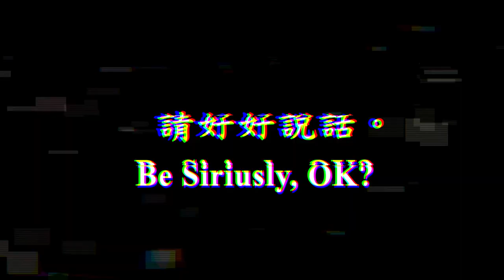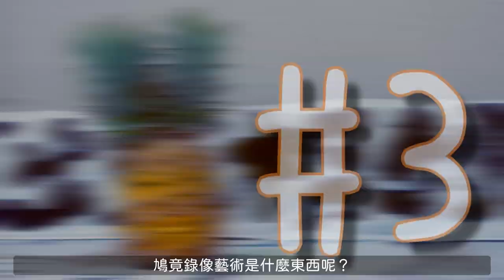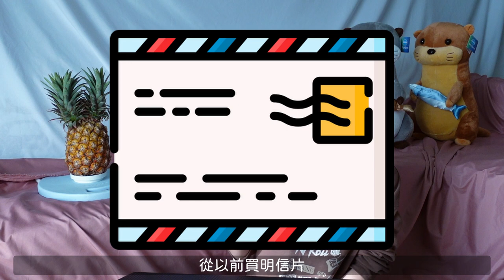ep3. Tony Oursler特展攻略｜先別等奈良美智了，五個小知識帶你看懂大衛鮑伊的朋友＃湯尼奧斯勒在高美館的黑盒特展！°天狼星導覽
因為新冠肺炎導致全球蕭條，重創國際藝術產業，
不過台灣94台灣，在這種情況下依然逆轟高灰。
高雄市立美術館2021年推出的強檔國際大展──
《湯尼奧斯勒Tony Oursler：黑盒‧幻魅於形》
你可能還沒有認識這位錄像藝術的大師，
但這次的展覽絕對比奈良美智還更有看頭！
擔心看不懂嗎？
就讓天狼星告訴你逛展前一定要知道的五個小知識，
讓你第一次看展就上手！

★本片章節★
00:00 Action!
00:39 展覽簡介
01:46 秒解展覽藝術風格
02:39 什麼是錄像藝術？
03:18 Tony Oursler是誰？
04:40 作品傳遞的訊息
07:44 展覽資訊
09:26 想看貓

★頻道其他影片★
ep.2 小狐狸是小三？小王子和玫瑰又是？重讀《小王子》，經典解密大翻案！°天狼星說書

★追蹤天狼星★
Facebook 找：天狼星想法Siriuslit
至於其他地方，歡迎捕捉^_^+

★關於天狼星★
我沒有奶，但我有貓，另外我還有腦。
那你有酒嗎？
欸不是，我是說你有訂閱了嗎？
天狼星（ME），來自天狼星球Sirius Star。
因不可預測的太空事件，而意外降落在地球，口頭禪是：「Are you siriusly??」
並豢養兩隻來自喵星球的外星人：拉斐爾＆夢娜。
該頻道「天狼星想法」則是學習偽裝成普通地球人的影像紀錄頻道，以作為日後返回母星之報告檔案。
影像紀錄內容分別有地球人的書籍讀取、文化歷史觀測，以及天狼星人地球誌等。